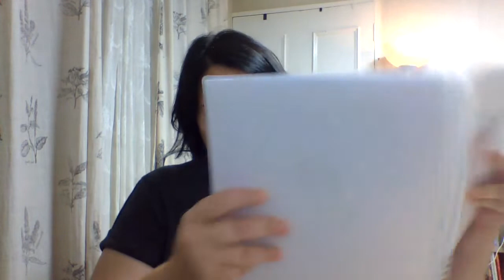Spiritual & Secular: Give unto Ceasar the things that Ceasar's & unto God the things that are God's.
Add to Your Faith Ministries: Elizabeth Lunyou Bardhan
Synoptic Gospel Study